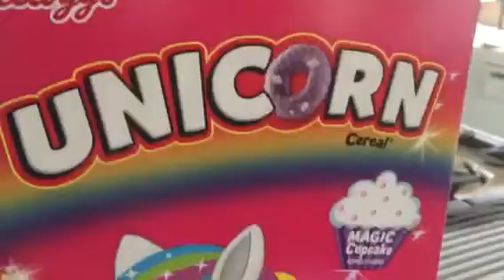Unicorn 🦄 pink and purple colors rainbow 🌈 colors Anthony gloves canyon field Aldridge batum Matt